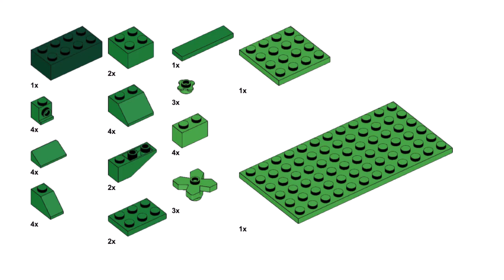2 BIRDS Lego classic 10698 ideas How to build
How to build Lego classic 10698 Birds? Following this instruction, you can make a Birds using only the parts of the Lego classic 10698.

00:00 2 birds review
00:22 Lego parts list
00:31 assembling the bird stands - tree
07:25 building Lego classic 10698 blue bird
10:54 building Lego classic 10698 green bird